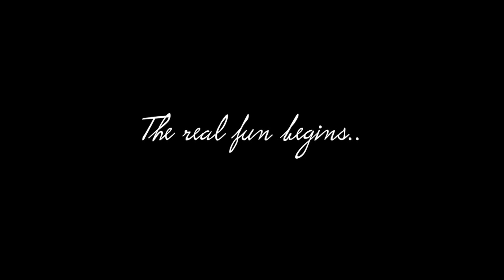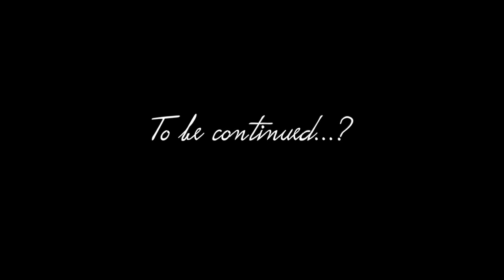The Lion and the Wolf {WoW Machinima}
тнε ℓιση's συтsι∂ε σғ үσυя ∂σσя, тнε ωσℓғ's ιη үσυя вε∂..

*READ FOR STORY* Hey guys, so this is a machinima/music video done to the song "The Lion and the Wolf" - Thrice.
~ Story ~
Basically the lion (night elf male) and the wolf (human male) are competing for a girl. The lion's outside her door and the wolf is in her bed. The lion will not leave her alone and will stand shouting outside her door all the time, making her very upset. The wolf finally brings him in one day, at which point they both, as said in the song, "tear open her flesh" and yell at her, wanting her to choose between them. The lion and the wolf both end up hurting her and making her extremely upset, but the "lion eats his fill and then the wolf cleans up the mess". The lion leaves and the wolf tries to apologize.

**This is a possible story to be continued!** (: Hope you like it. First video of the new year! ;D